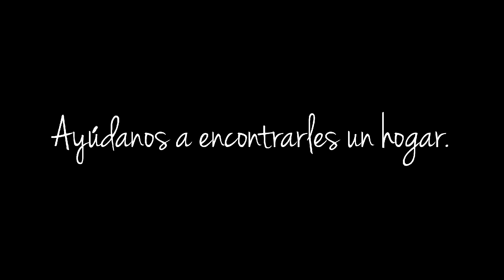Vita y Electra en adopción.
Estas dos gatitas están en adopción bajo proceso de Adopta Monterrey A.C.